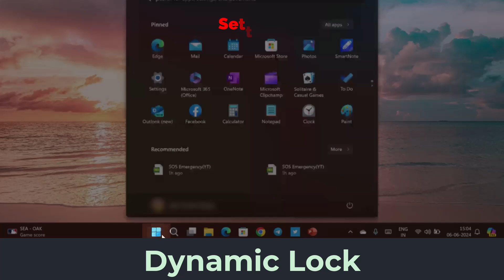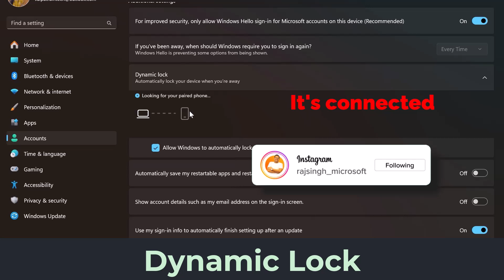How to Set Up Dynamic Lock in Windows 11: Auto Lock Your PC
Learn how to enable Dynamic Lock, a security feature that automatically locks your computer when you walk away. Perfect for privacy and convenience!

Whether you’re a beginner or an Office enthusiast, there’s something here for everyone.